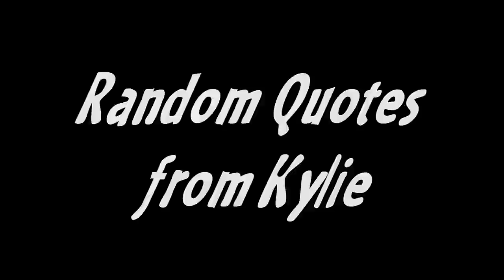MY BOYFRIEND TEACHES ME HOW TO PLAY FORTNITE! *TOP 10*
BOY, BYE.